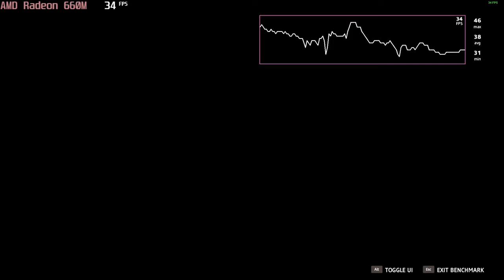🎮 AMD Radeon 660М - Far Cry New Dawn gameplay benchmarks (1080p)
💻 Test Configuration:
• 16 GB DDR5 RAM
• External Monitor

✅ LaptopMedia.com